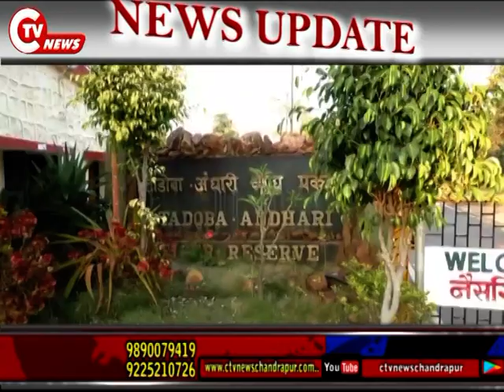बंदर कोल ब्लाक के निलाम के विरोध के साथ समर्थन मे लोग सामने आये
CTV News 27 June 2020